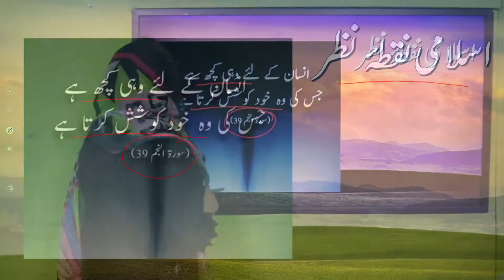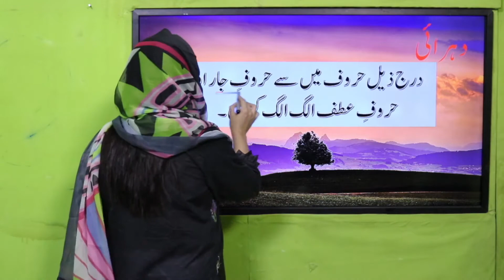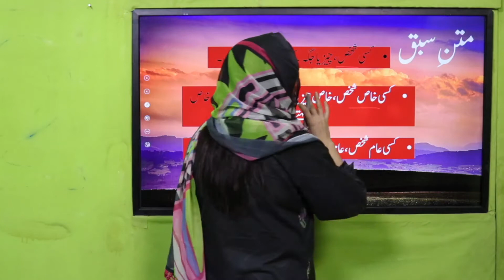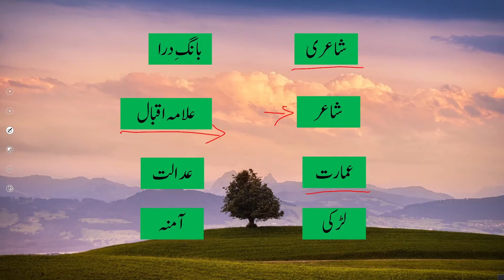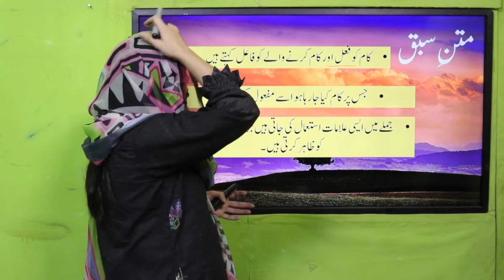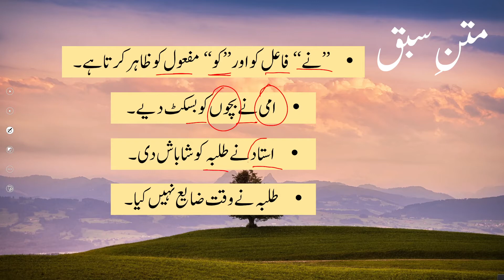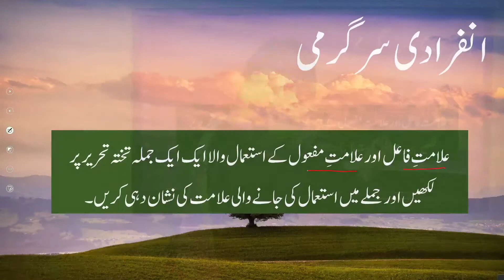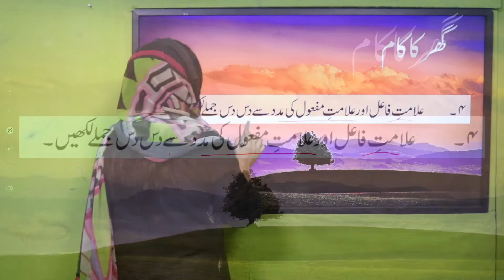Urdu Grade 4 Unit 7 Lecture 2 || SNC 2020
Ilamat e fail nay or ilamat e mafool ko ka Shi istemal kr skin.
# Isam khas or isam aam main imtyaz kr skain.

1. PowerPoint Presentation

2. Lesson Plan

3. Worksheet/Activity